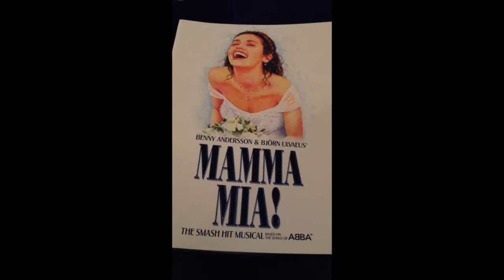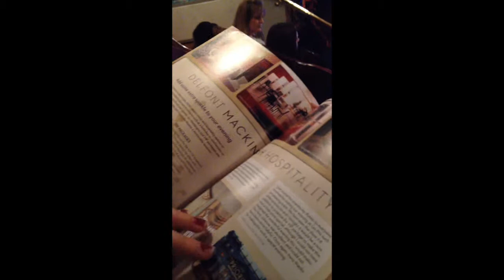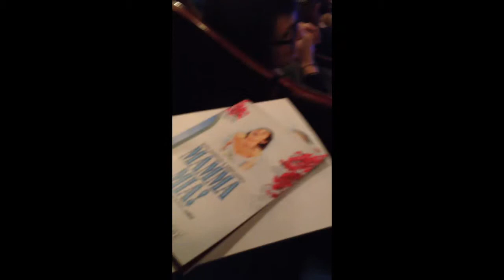First Vlog part 2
Hi!!